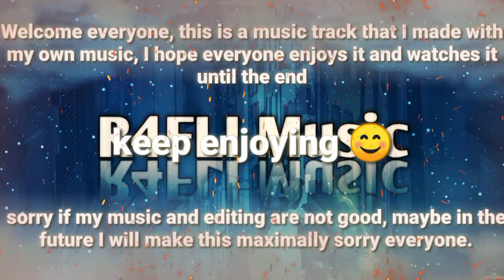Best tracks my music 2022 | Keep Enjoying ☺️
R4FLI - Best tracks my music 2022 | Keep Enjoying ☺️, r4fli Music, best tracks my music 2022. r4flimusic electrohouse
bigroom electro tomorrowland
r4flimusic spinnin
electromusic nickcoper
r4flimusic gamingmusic
vlogmusic housemusic
electromusic melbournebounce
electrodancemusic r4flimusic melbournebouncemix
bounceunited bouncemix electrohouse
bigroom electro tomorrowland
r4flimusic spinnin

Hi, I am Rafli.
I create music for content creator and I am producers of music from Indonesia.

Welcome everyone, this is a music track that I made with my own music, I hope everyone enjoys it and watches it until the end.
sorry if my music and editing are not good, maybe in the future I will make this maximally sorry everyone.

keep enjoying 😊

R4FLI - Bigfoot 00:30

R4FLI - Back On Track 01:00

R4FLI - Powor Sounds 01:30

R4FLI - Fantasy 02:00

R4FLI - People Are You Ready ( Remake ) 02:30

R4FLI - Night Party 03:00

Tungevaag - Peru ( R4FLI Remix ) remake 03:30

R4FLI - Trun It Up 04:00

R4FLI - By My Side 04:30

R4FLI - Gliding 05:00

R4FLI : Eclipse 05:30

R4FLI : Close Your Eyes 06:00

R4FLI - I'm Here 06:30

R4FLI - Feel Good 07:00

R4FLI - Freedom 07:30

R4FLI - Daylight 08:00

R4FLI - Light Breeze 08:30

R4FLI - Carnival 09:00